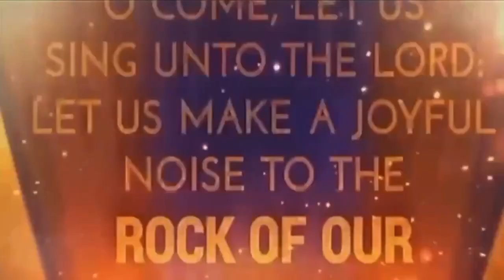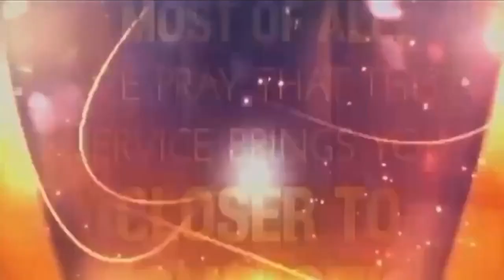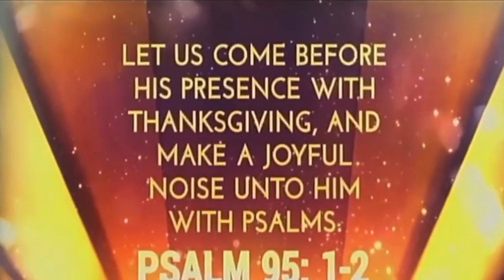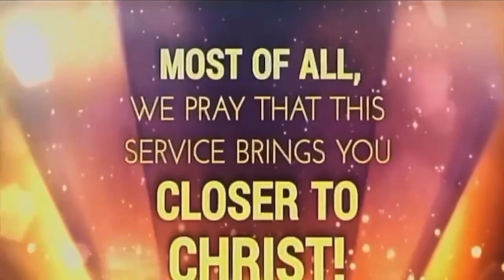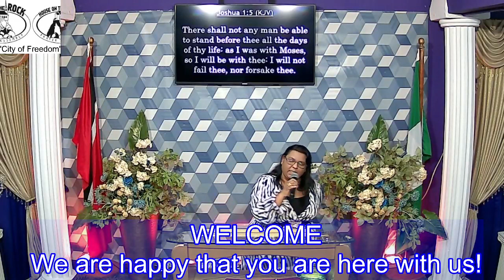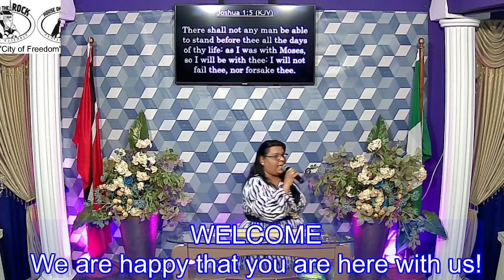Teaching - A CALL TO HOLINESS by Evangelist Marcus Curden!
We welcome you and thank you for taking time to listen to this teaching. We are the Voice of House on the Rock Prayer Assembly; bringing the undiluted Word of God, the true message from the Bible about the Good News of Jesus.
Our MISSION is Revival of the Apostolic Signs, Restoration of the Fire in the Altar and also Challenging the Sleeping Giants in Believers to Awaken. We know that you will be blessed and your life will never remain the same.

God lift you higher to grater dimensions in Jesus Name, Amen!
Connect with HOUSE ON THE ROCK PRAYER ASSEMBLY
Facebook Pages: 1. House on the Rock Prayer Assembly - "City of Freedom"
                                2. House on the Rock Prayer Assembly - "Dominion City"

The music is credited to the various music companies.